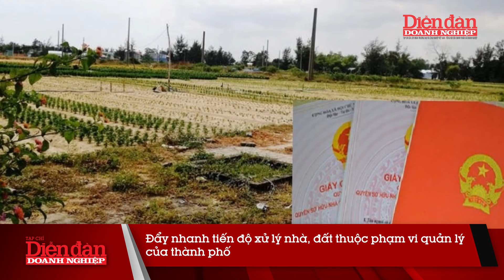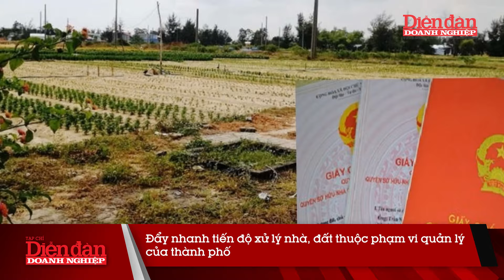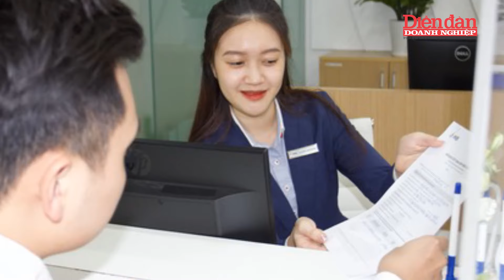Áp lực Luật kinh doanh bất động sản mới khiến giới đầu cơ “khóc thét”? | Tin tức 24h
DĐDN | Áp lực Luật kinh doanh bất động sản mới khiến giới đầu cơ “khóc thét”? Chiều 25/6, Phó Thủ tướng Trần Hồng Hà đã chủ trì cuộc họp để rà soát và hoàn thiện dự thảo Nghị định quy định chi tiết Luật Kinh doanh bất động sản, nhằm đặt ra các điều kiện cụ thể cho cá nhân kinh doanh bất động sản quy mô nhỏ, bao gồm tổng doanh thu và số lần bán, chuyển nhượng trong năm. Các phương án từ Cục Quản lý nhà và thị trường bất động sản, như giới hạn số nhà được giao dịch hàng năm, đã bị loại bỏ do lo ngại vi phạm quyền tự do kinh doanh. Cuộc họp cũng tập trung vào điều chỉnh thủ tục thông báo nhà ở hình thành và bổ sung quy định về kinh doanh bất động sản bằng chữ ký số và điện tử. Bộ Xây dựng đồng thời cải tiến nội dung về cơ sở vật chất, kỹ thuật cho doanh nghiệp môi giới và khuyến khích giao dịch qua sàn, trực tiếp và điện tử. Phó Thủ tướng cũng nhấn mạnh về việc sử dụng công cụ quy hoạch, kế hoạch đô thị, và Bộ Xây dựng cần phối hợp hiệu quả để quản lý thị trường bất động sản một cách minh bạch và hiệu quả hơn.

Mời quý vị và các bạn xem thêm:
👍Tạp chí Diễn đàn Doanh nghiệp